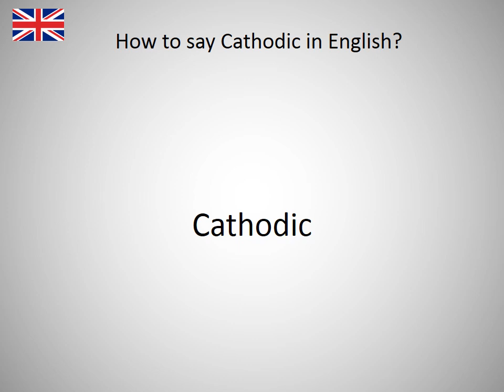How to say Cathodic in English?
How to say Cathodic in English? Learn the pronounciation Cathodic! How to Pronounce Cathodic. Expand your vocabulary, learn English words. Practice English online. Use this free pronunciation guide to practice words at a time. Learn English for free. Thank you for viewing, please like or subscribe! hoe om te sê, si të thuash, እንዴት እንደሚናገር, wie sagt man, comment dire, come dire, como dizer, как сказать, nasıl denir, cómo decir, 怎么说, πώς να το πω, hoe zeg je.